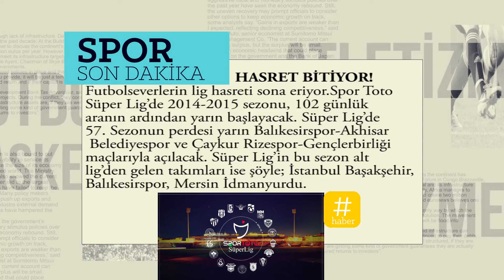SÜPER LİG HASRETİ BİTİYOR !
Futbolseverlerin lig hasreti sona eriyor. Spor Toto Süper Lig’de 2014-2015 sezonu, 102 günlük aranın ardından yarın başlayacak. Süper Lig’de 57. Sezonun perdesi yarın Balıkesirspor-Akhisar Belediyespor ve Çaykur Rizespor-Gençlerbirliği maçlarıyla açılacak. Süper Lig’in bu sezon alt lig’den gelen takımları ise şöyle; İstanbul Başakşehir, Balıkesirspor, Mersin İdmanyurdu.